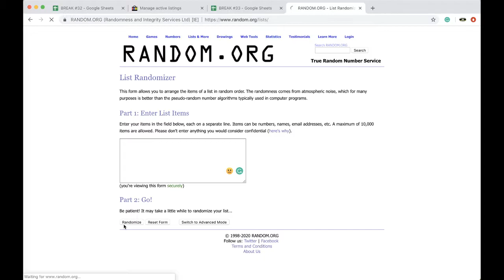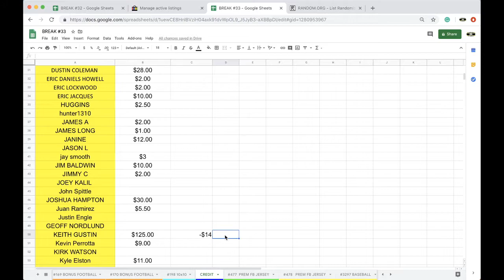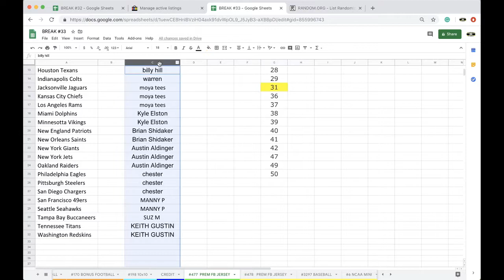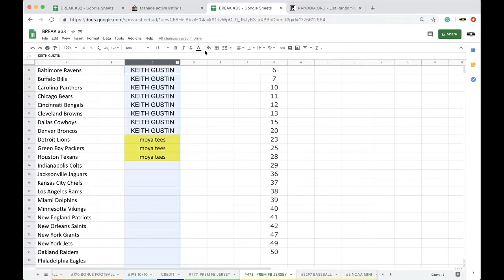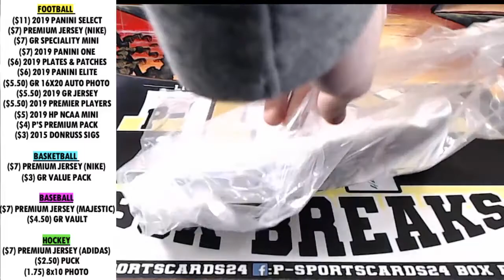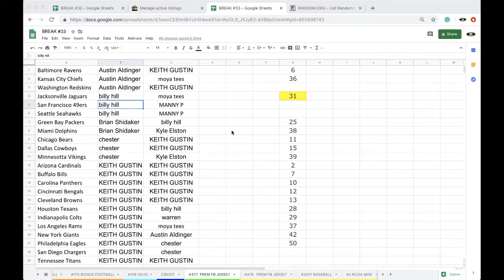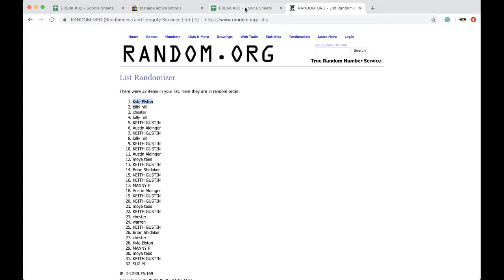BREAK #477 | 2020 P-SPORTSCARDS24'S PREMIUM NIKE AUTOGRAPHED FOOTBALL JERSEY LIVE BOX BREAK